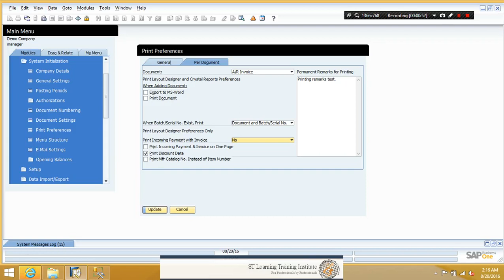019 - Setup Print Preferences in SAP Bussiness One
Setup Print Preferences in SAP Bussiness One